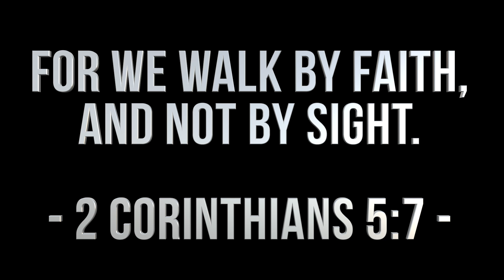Walk by Faith - John P. Kee (Pre-Service Video)